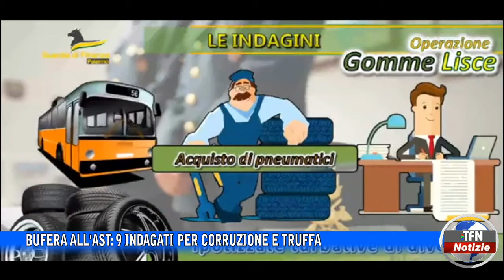Bufera all'Ast: 9 indagati per corruzione e truffa - TFNWEB.IT